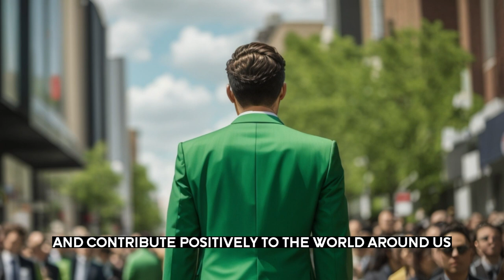Beyond Good and Evil: Exploring Friedrich Nietzsche's Philosophy and Way of Life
Join us on a captivating journey into the mind of Friedrich Nietzsche, one of history's most influential and controversial philosophers. In this thought-provoking video, we explore the profound philosophical insights, life-changing teachings, and enigmatic way of life of this 19th-century German thinker.
Throughout the video, we address the ethical considerations and potential pitfalls of Nietzsche's philosophy, urging viewers to find a balanced approach that fosters empathy, compassion, and a recognition of our interconnectedness.
Whether you're a philosophy enthusiast, a curious thinker, or someone seeking personal growth, this video provides a unique opportunity to explore the brilliance and complexity of Friedrich Nietzsche's mind. Uncover the enduring relevance of his ideas and the profound impact they continue to have on our understanding of the human condition.
Get ready to broaden your mind and uncover the secrets Sun Tzu and the Art of War in this enlightening video!
Elevenlabs.com